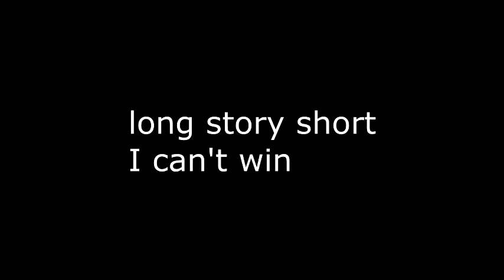Nick Plays: Octodad - I GIVE UP